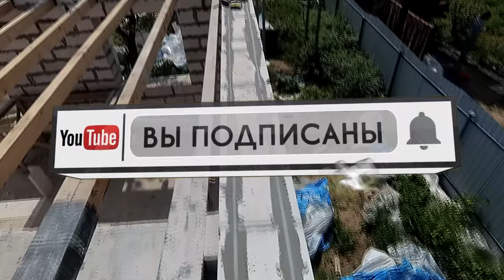Соседи не могут поверить что все это делает один парень! ➲ КАК Построить ДЕШЕВЫЙ Дом?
Привет ДРУЗЬЯ! 👋 Сегодня я расскажу как я начинал первый ряд газоблока второго этажа. если Вы уже знаете как класть первый ряд газоблока , то просто взять и положить газоблок тут уже не получиться.

Продолжаю строить бюджетный дом в одиночку.
В этом ролике я расскажу, как я делал первый ряд второго этажа.
Что Вы увидите на видео:
1 - Расставил балки на нужном мне расстоянии в 58 см. Для будущего утеплителя.
2 - Выпиливаю газоблоки длинной 57 см. так как 2-3 мм должно быть зазор между бруском и самим блоком.
3 - Подымаю на второй этаж, и клею блоки на клей.
4 - Выпиливаю заготовки для закрытия брусков.
5 - Запениваю все зазоры вокруг бруска, клей пеной.
6 - Закрываю все остальные части, заранее выпиленными заготовками.
7 - Выравниваю поверхность и армирую первый ряд!